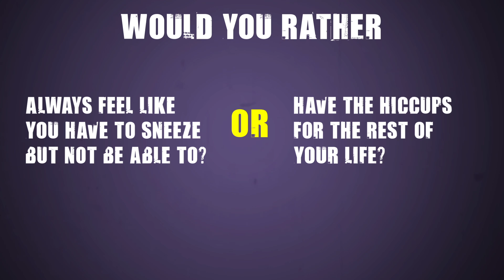Would you rather always feel like you have to sneeze but not be able to or have the hiccups ...?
Would you rather always feel like you have to sneeze but not be able to or have the hiccups for the rest of your life?

Would you rather compilation, Hardest choices ever, Personality Test, Challenge Questions, Zestivix

170